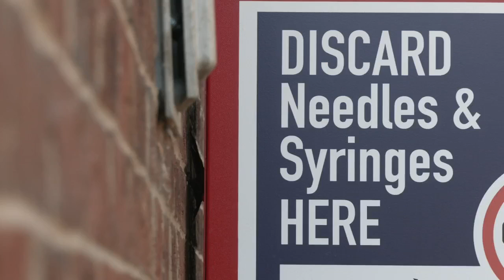City leaders install syringe disposal bins at 3 Metro Louisville parks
Syringe disposal bins have been installed at three parks in Metro Louisville.

Officials with the Louisville Metro Department of Public Health and Wellness (LMPHW) said people can safely throw away needles at Boone Square, Portland and Shelby parks.

Metro Parks identified the three parks "as locations where its staff routinely finds syringes," officials said in a news release Monday.

Once a syringe is dropped in a disposal bin, it cannot be accessed. Leaders hope this protects the community from the spread of bloodborne illnesses like HIV and hepatitis C. The goal is to expand harm reduction efforts in the city.